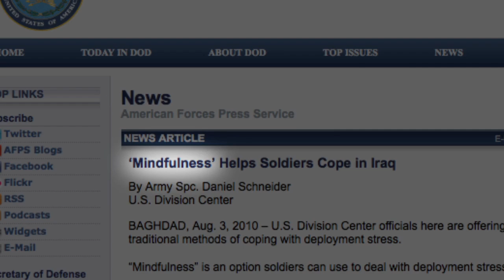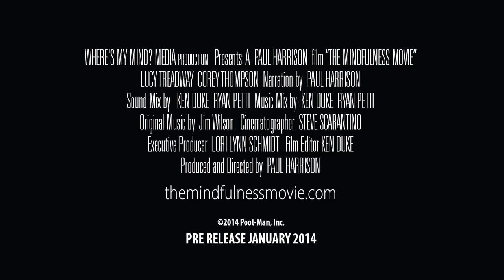The Mindfulness Movie (2013, reż. Paul Harrison) - trailer PL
23 czerwca 2014, w 5 miastach w Polsce - na Wydziałach SWPS w Warszawie, Katowicach, Poznaniu, Wrocławiu i Sopocie odbędzie się polska premiera The Mindfulness Movie organizowana przez Koło Naukowe Mindfulness SPWS.

O FILMIE:
The Mindfulness Movie  -- to edukacyjna i optymistyczna podróż, w której reżyser Paul Harrison  wraz z 35 ekspertami z dziedziny psychologii, psychoterapii, neurobiologii, fizyki kwantowej  i nie tylko, pokazuje, czym jest praktyka uważności i w jaki sposób może wpływać na nasze życie.

Czym jest uważność? Jak to się dzieje, że pod wpływem praktyki dochodzi  do zmian na poziomie neuronalnym w naszym mózgu i dlaczego ma to tak kluczowe znaczenie dla naszego funkcjonowania? W jaki sposób praktyka uważności może zmienić nasze relacje z innymi? Dzięki eksperckiej wiedzy oraz zaproszeniu do współpracy tych, którzy praktykę uważności postanowili wprowadzić do swojej codzienności, uzyskujemy odpowiedź na te oraz inne pytania,  a jednocześnie zachętę do tego, by tę praktykę przetestować samemu.
W filmie głos zabierają tacy eksperci jak:

Jon Kabatt-Zinn -- emerytowany profesor medycyny, doświadczony psychiatra, twórca 8 - tygodniowego programu redukcji stresu opartego na uważności

Eckhart Tolle -- pisarz ochrzczony mianem współczesnego nauczyciela duchowego, autor takich książek jak „Potęa teraźniejszości" oraz „ Nowa Ziemia: Przebudzenie świadomości sensu życia"

Kristin Neff -- profesor nadzwyczajny Wydziału Psychologii w Uniwersytetu w Teksasie, współautorka, opartego na uważności, programu Współczucia Wobec Siebie Samego

Joseph LeDoux - neurolog i profesor Uniwersytetu Nowojorskiego, światowej sławy autorytet w dziedzinie nauk medycznych zajmujący się badaniem neuronalnych mechanizmów emocji oraz pamięci

Fred Alan Wolf - fizyk teoretyczny, pisarz z zakresu fizyki kwantowej, świadomości i ich powiązań, popularyzator nauki na Discovery Channel